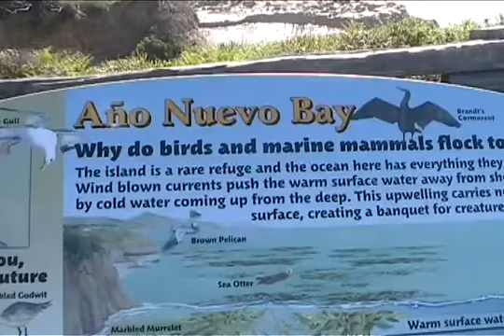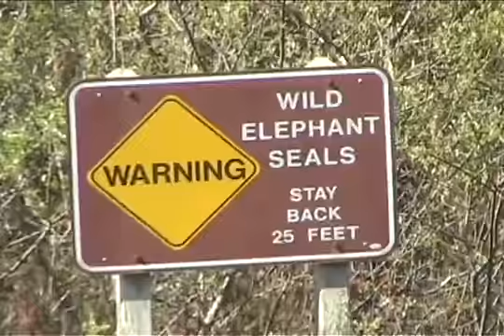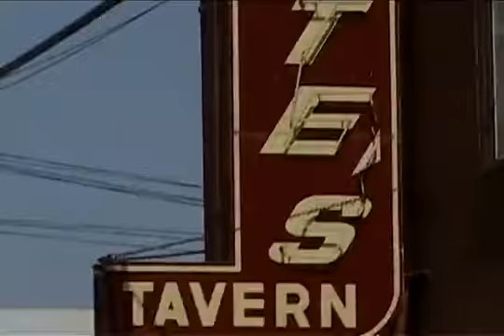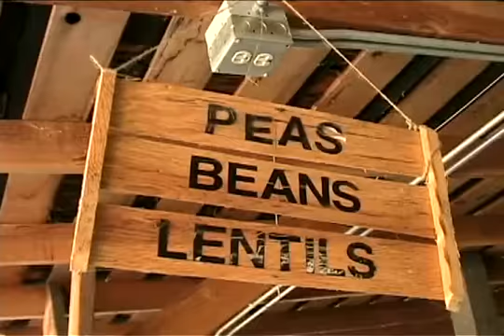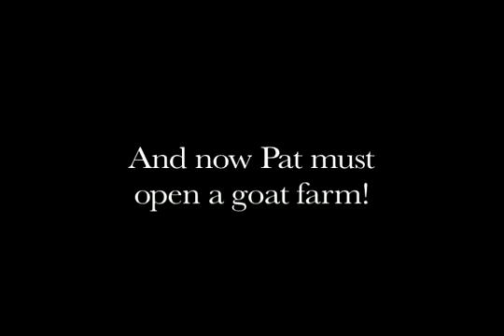Pescadero: Seals, Goats, and Friends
On Saturday the 28th Marieta and I took a little adventure down the coast.